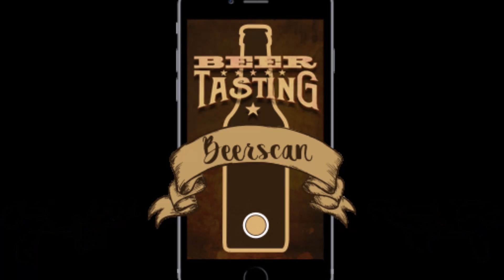HoppiThek Biertest: Rieder 500 Purity: Türchen Nr. 8 des Kalea Bierkalenders Österreich 2016.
Ein Bayrisches Märzen der Rieder Brauerei aus dem Innkreis in Österreich. Getestet für den Kalea Bierkalender 2016.

Ladet euch die BeerTasting.club App herunter und bewertet Biere.